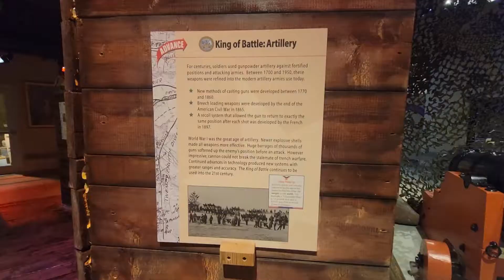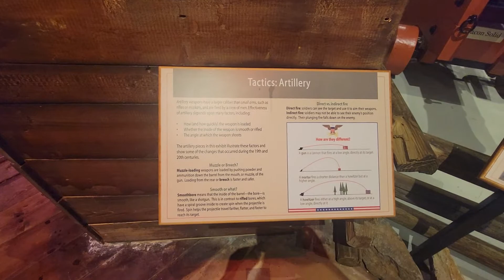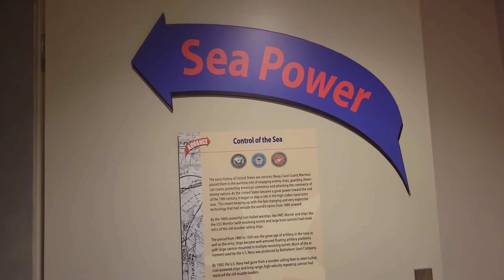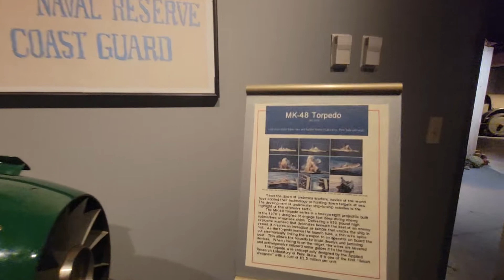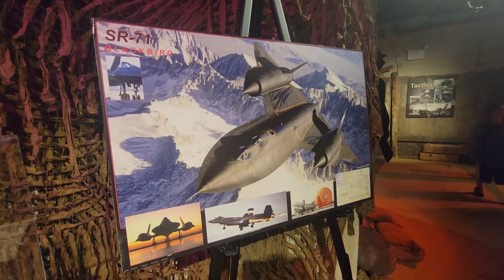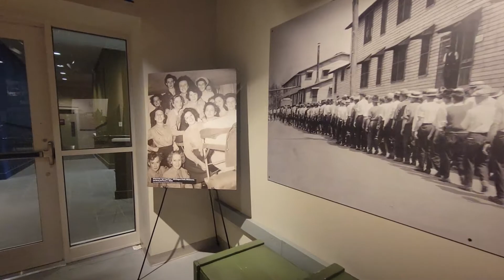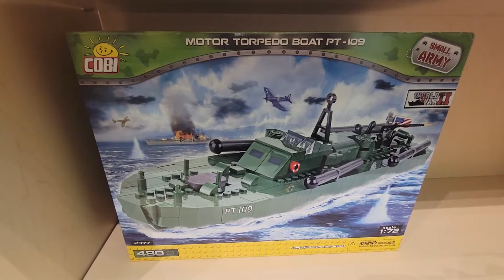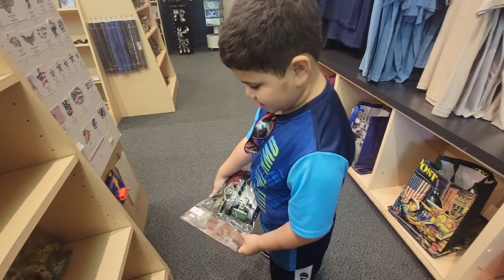PENNSYLVANIA MILITARY MUSEUM @ BOALSBURGS PA.